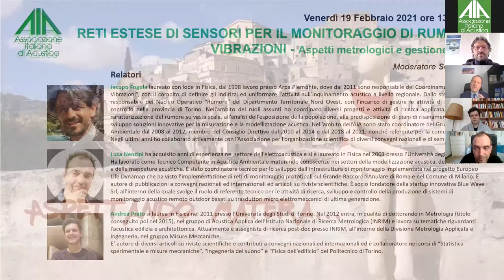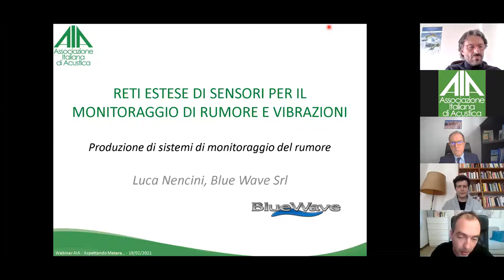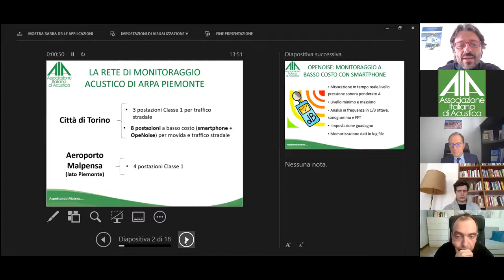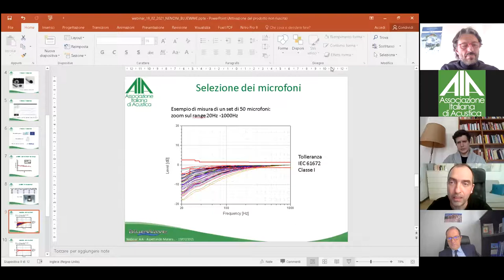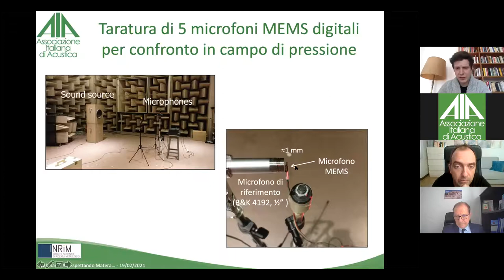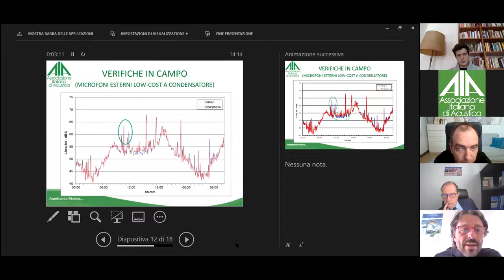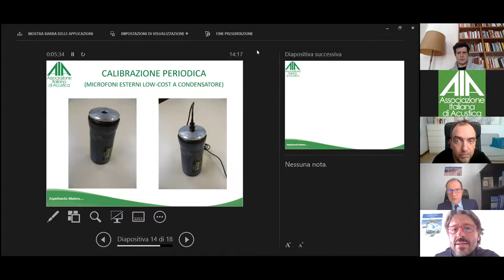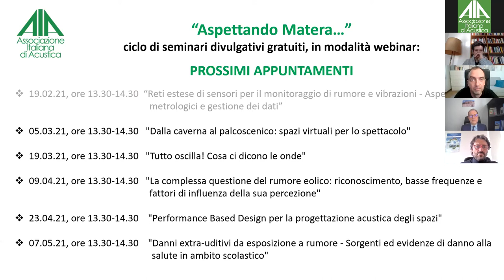RETI ESTESE DI SENSORI PER IL MONITORAGGIO DI RUMORE E VIBRAZIONI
RETI ESTESE DI SENSORI PER IL MONITORAGGIO DI RUMORE E VIBRAZIONI - Aspetti metrologici e gestione dei dati
Moderatore: Sergio Luzzi
Relatori: Jacopo Fogola ( Arpa Piemonte) Luca Nencini (Blue Wave srl) Andrea Prato (INRIM)

Nell’ultimo decennio, l’avvento della tecnologia MEMS (MicroElectroMechanical Systems) applicata a microfoni e accelerometri ha portato allo sviluppo di sensori digitali piccoli ed economici con buone prestazioni. Questi sensori, nati in ambito gaming e IT, sono composti da un elemento sensibile e da convertitori analogico-digitali integrati in volumi su scala millimetrica. I principali vantaggi dei sensori MEMS digitali sono i costi estremamente bassi e una più semplice elaborazione del segnale digitale. Per questo motivo iniziano a trovare nuove e particolari applicazioni all’interno di reti estese di sensori wireless a basso costo che consentono di raccogliere grandi quantità di dati in tempo reale per il monitoraggio ambientale o industriale, dove, su larga scala, non sempre è necessario disporre di sensori di elevata precisione, ma allo stesso tempo è necessaria la riferibilità metrologica, al fine di garantire l’effettiva accuratezza della misura. Inoltre le reti di sensori richiedono una sofisticata gestione dei dati, in termini di connessione, trasferimento e analisi, e un’adeguata infrastruttura informatica hardware e software. Tuttavia, per queste reti estese di sensori non è sempre possibile implementare le procedure di taratura standard, le quali, oltre a differenze di natura tecnica, non sono adatte in termini costi se confrontati con il basso costo dei sensori stessi. Di conseguenza, come riportato anche dal documento di visione strategica del BIPM nell’ambito dei requisiti metrologici emergenti per il futuro, è necessario che queste tecnologie «siano sostenute da una nuova metrologia per supportare un funzionamento affidabile e sicuro (inclusi i sensori digitali) e per garantire le catene di riferibilità e i requisiti di gestione della qualità».
In questo webinar, il primo del secondo ciclo di “Aspettando Matera” parleremo di MEMS e reti estese di monitoraggio insieme a Luca Nencini, Jacopo Fogola e Andrea Prato, esperti rispettivamente di produzione e adattamento, applicazioni ambientali e problematiche di taratura e riferibilità dei sensori.
Cercheremo di capire cosa sono e perché costano poco, quali sono le prospettive e i limiti di utilizzo generale per misure amientali, come si usano nelle reti per il controllo del rumore e delle vibrazioni e come affrontare i problemi legati alla gestione di grandi quantità di dati e alla necessità di buona connessione e di affidabilità su larga scala.